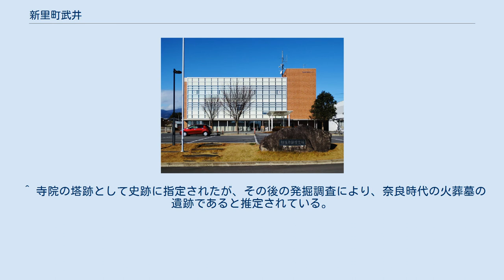新里町武井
日本 」 群馬県 」 桐生市 」 新里町武井 新里町武井（にいさとちょうたけい）は、群馬県桐生市の町名である。
 桐生市の西部、新里町の南部に位置する。
旧新里村武井にあたり、下鶴ケ谷・山上・小林・野とともに桐生市第二十区に属する。
 東部は新里町新川に、南部は新里町野に、西部は新里町小林に、西北部は新里町山上に、北部は新里町鶴ケ谷にそれぞれ接する。
 桐生市役所新里支所（旧新里村役場）の所在地である。
上毛電気鉄道上毛線、群馬県道3号前橋大間々桐生線、群馬県道336号梨木香林線が通じている。
北部に国の史跡に指定されている武井廃寺塔跡がある。
 2017年（平成29年）8月31日現在の世帯数と人口は以下の通りである。
 ^ a b “町名別人口（平成27年～）”. 桐生市 (2017年9月7日). 2017年9月13日閲覧。
 ^ 寺院の塔跡として史跡に指定されたが、その後の発掘調査により、奈良時代の火葬墓の遺跡であると推定されている。
 ^ “学校区一覧”. 桐生市 (2017年4月1日). 2017年9月13日閲覧。